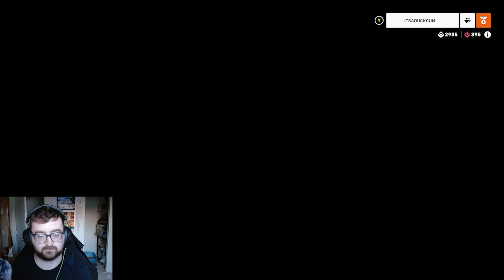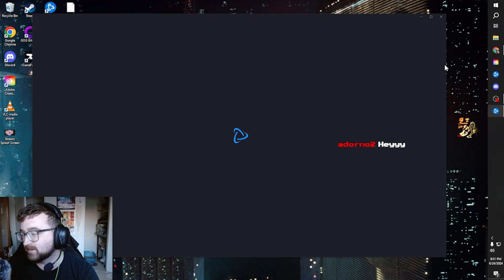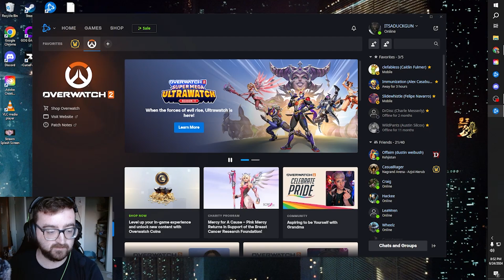Ranked 500 WORST OW Player Earns Twitch Drops (Pt.2) - June 24, 2024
The June 24, 2024 mini-stream of Overwatch 2! Season 11 continues, and this time I'm on the hunt for a middling Hanzo skin!

Catch live streams over at Twitch.tv/AaronDNR at no particular time (though weekends are usually best.)